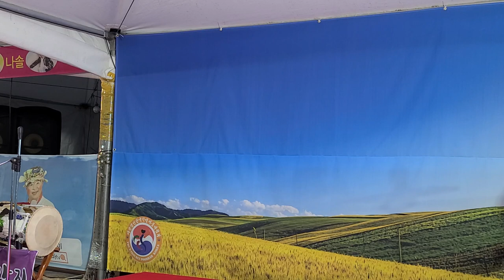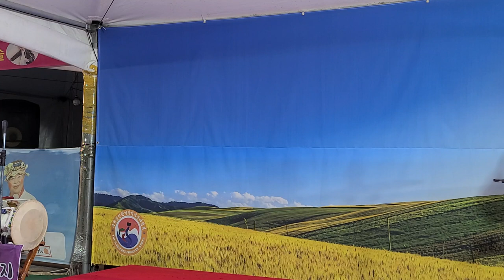콩깍지품바 9월 20일 추석명절 특별공연! 모든일이 술술 잘 풀리길 바랍니다~☆